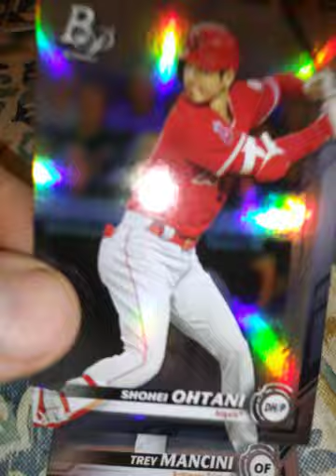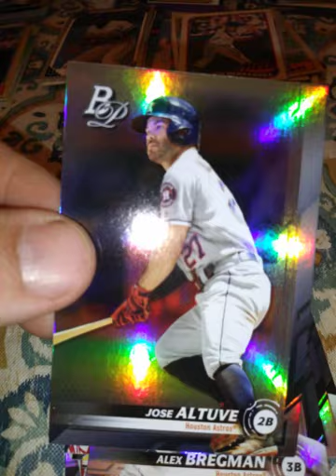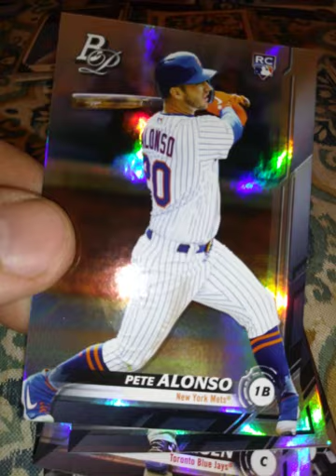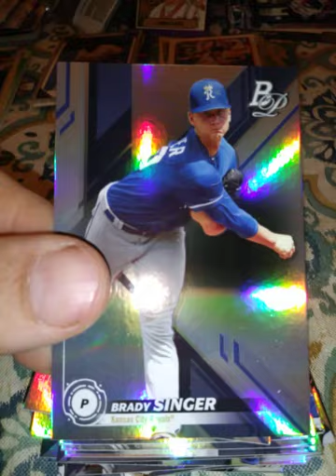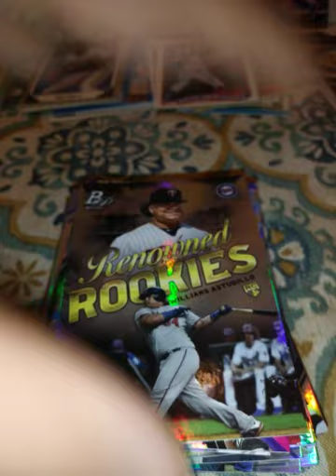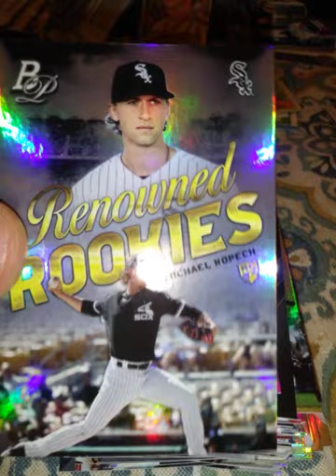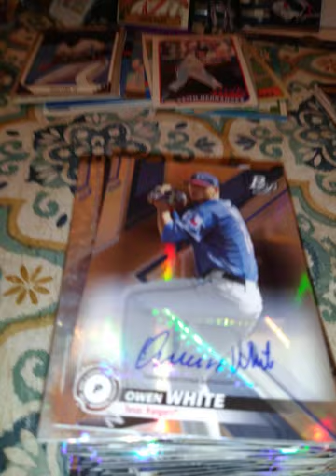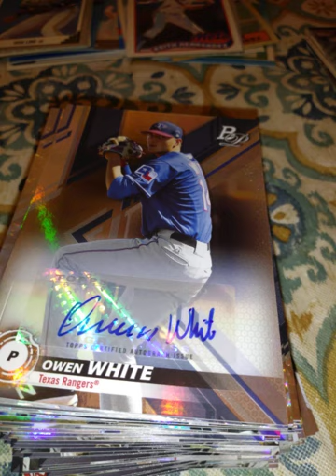Platinum baseball!👍 2 blasters! Who did i get ?any big names? Any color? Autos? Stayed tuned!👍😆😊